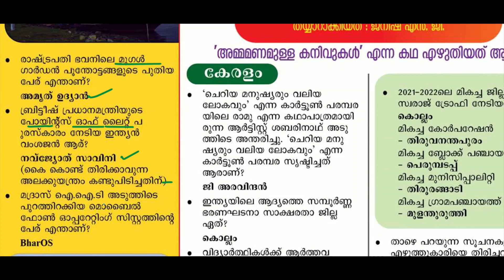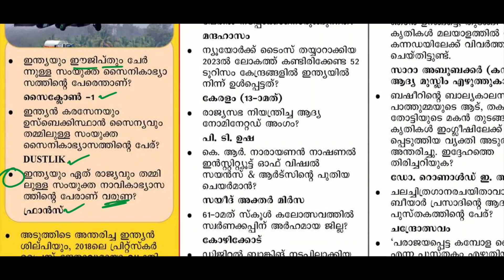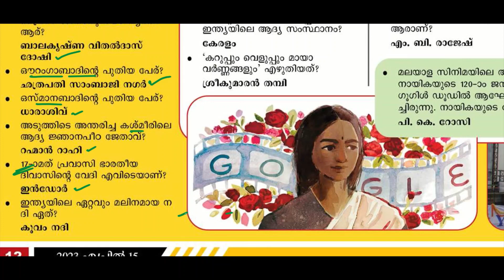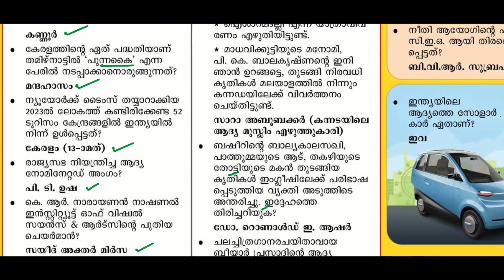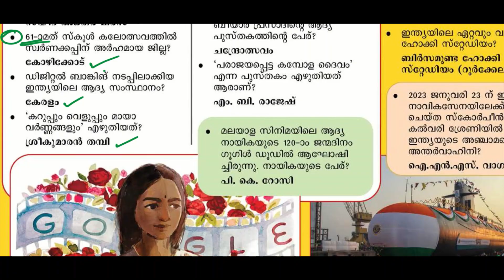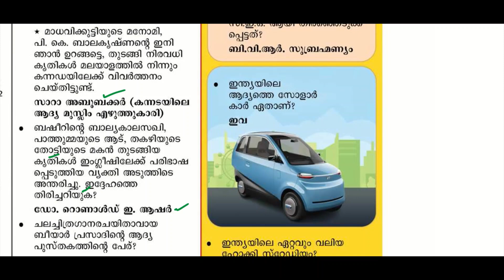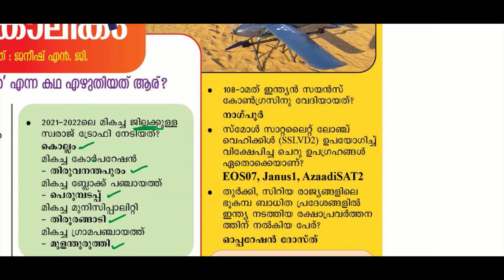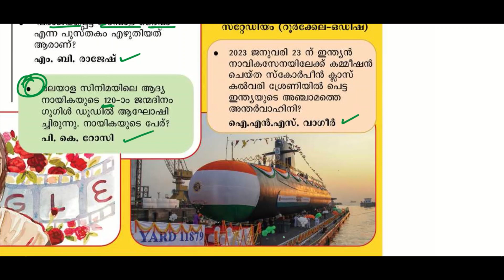ഈ ചോദ്യങ്ങൾ പഠിക്കാതെ വേറെ പഠിച്ചിട്ട് കാര്യമില്ല |PSC Bulletin special CURRENTAFFAIRS |KERALA PSC